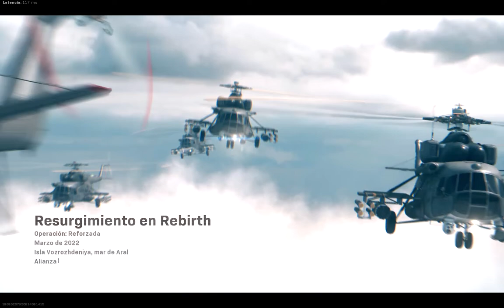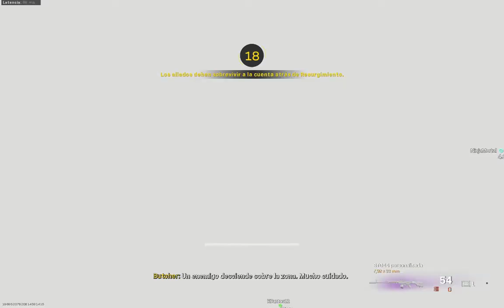C​a​l​l​ ​o​f​ ​D​u​t​y​®​ ​ ​M​o​d​e​r​n​ ​W​a​r​f​a​r​e​®​​​​​​​​​​​​​​​